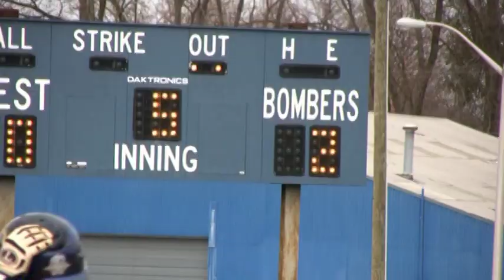Sayreville Bombers Baseball 2009